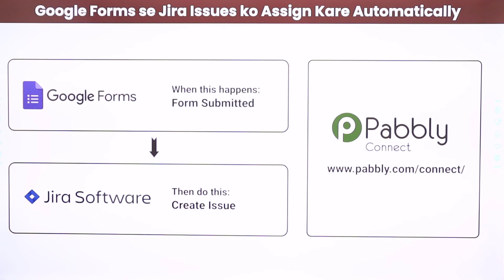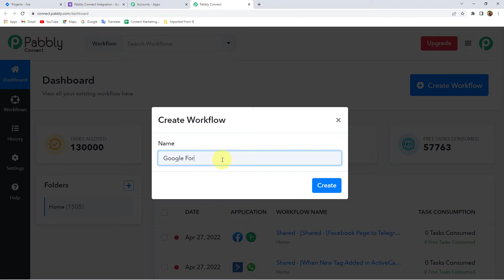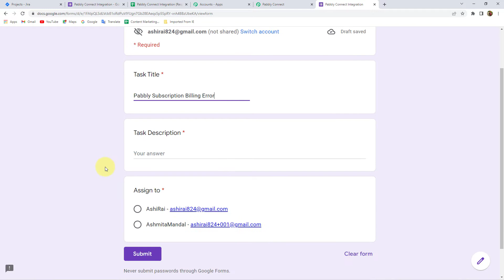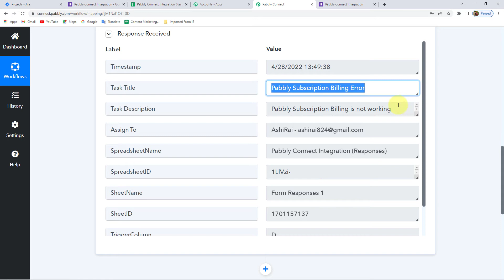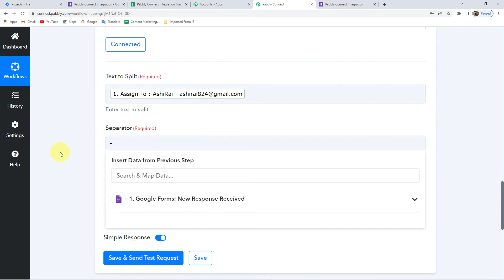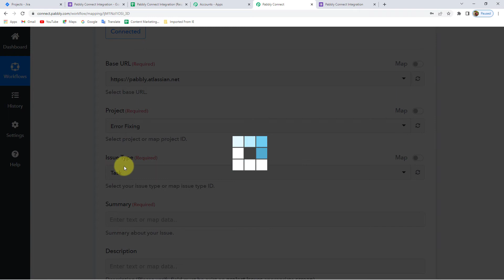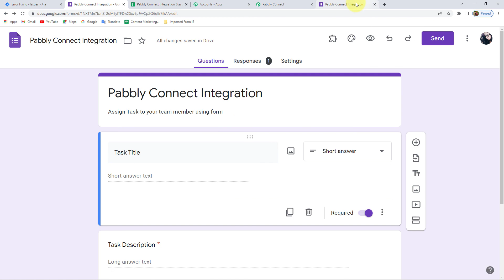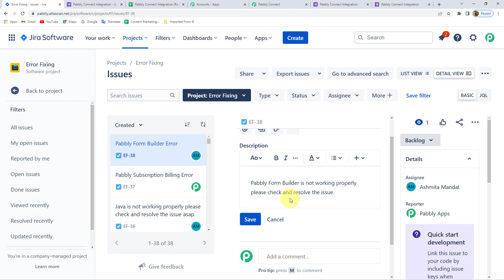Google Forms se Jira Issues Assign Kare Automatically - Google Forms Jira Automation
✅  Creating & Assigning Issues in Jira is time taking process which requires a lot of efforts and resources if done through traditional methods. Thats why we are here to help you.
In this video we are going to learn google form jira integration, where you can set up an gooogle forms jira automation workflow to integrate jira and google forms in which process of assigning jira issue to form submitter will be done automatically that too without coding using pabbly connect.

Is video ko dekhne k baad aap Google Forms se Jira Issues Assign kar paenge Automatically.